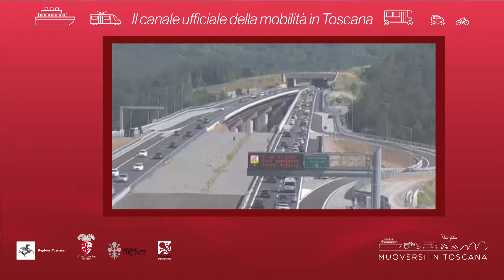Muoversi in Toscana - Edizione delle 13 del 26 luglio 2018